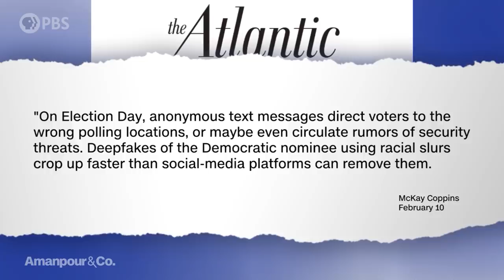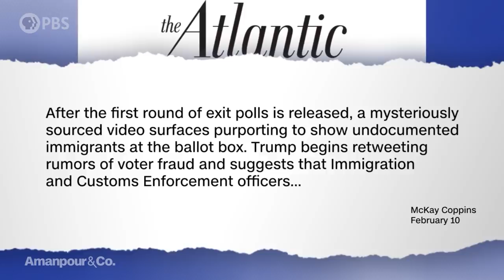The Spread of Disinformation and the 2020 Election | Amanpour and Company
President Trump has personally pledged to spend one billion dollars if it will keep him in the White House. McKay Coppins, a journalist for The Atlantic, has identified how a substantial amount of this funding is being spent. After creating a Facebook page so he could follow pro-Trump social media accounts and communicate with online Trump supporters, Coppins uncovered something remarkable: a campaign-coordinated effort to undermine journalists and the mainstream press on a mass scale. Coppins told Hari Sreenivasan about the Trump campaign’s stunning effort to launch one of the largest disinformation campaigns ever conducted.